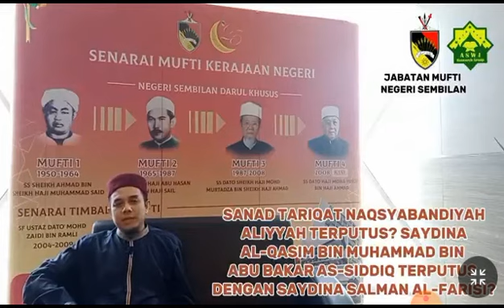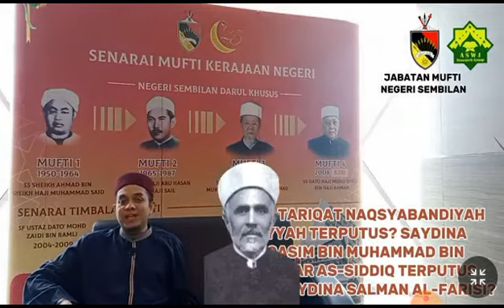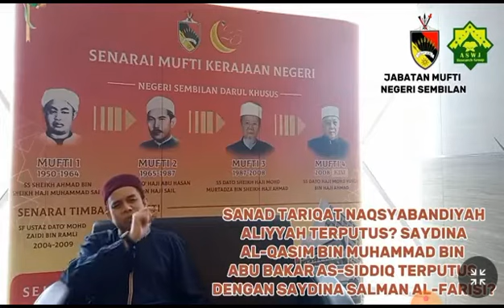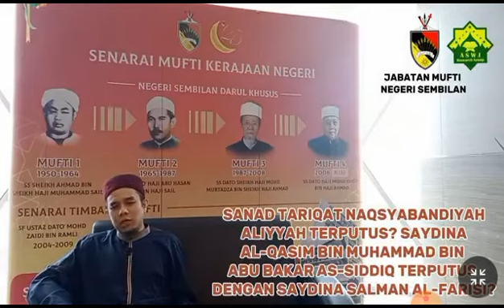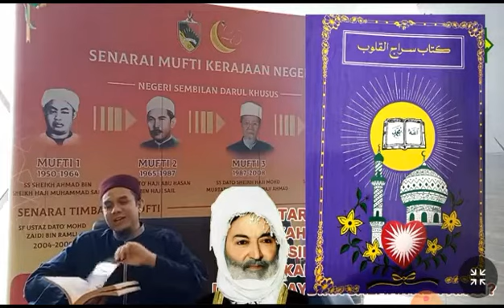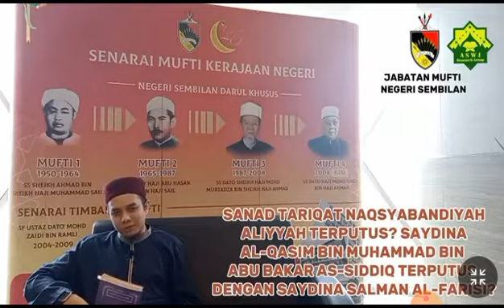SANAD NAQSYABANDIYAH TERPUTUS PADA SAYDINA AL-QASIM & SAYYIDINA SALMAN AL-FARISI? (SIRI 3)-Dr Ayman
SANAD TARIQAT NAQSYABANDIYAH ALIYYAH DAN SELURUH SANAD NAQSYABANDIYAH TERPUTUS PADA SAYDINA AL-QASIM DAN SAYDINA SALMAN AL-FARISI? (SIRI 3)

Ustaz Dr Muhammad Ayman Al-Akiti
- Ahli Jawatankuasa Fatwa Kerajaan Negeri Selangor
- Ahli Panel Jawatankuasa Penyelidik Isu-Isu Kontemporari Islam Negeri Sembilan